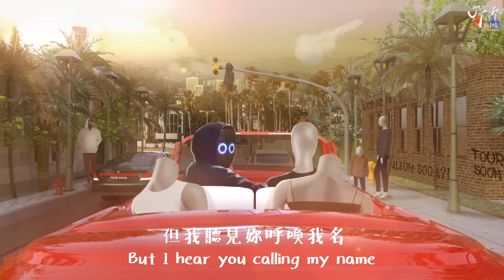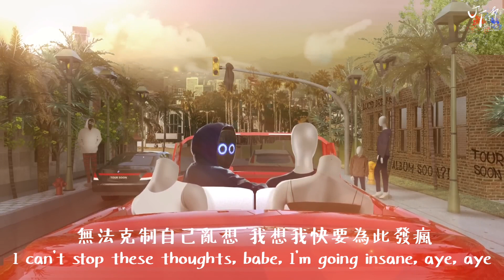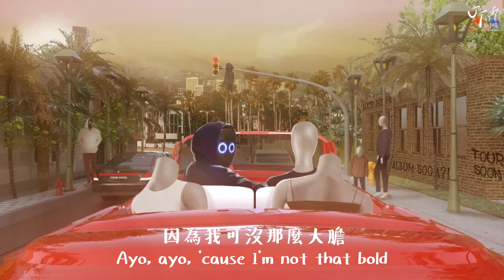你可真高不可攀：BoyWithUke /. Out Of Reach 遙不可及【中文字幕/歌詞翻譯 Chinese Sub】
🎧 BoyWithUke 系列所有翻譯影片：
✨SUPPORT JT✨
🎙收聽我的 Podcast：小心有階梯！
JT的翻譯小窩官方IG已上線！